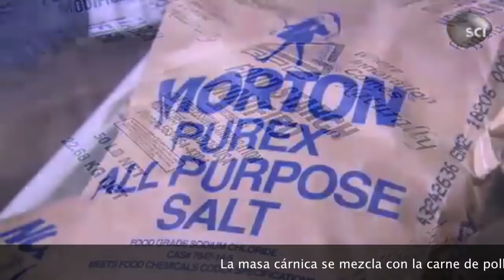Cómo se hacen las salchichas (hot dogs) en John Morrell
En este vídeo del programa de Canal Science podemos ver cómo se realizan las Frankfurts (hot dogs), desde el picado y amasado de la carne con el resto de los ingredientes hasta la embutición en Frank-A-Matics y su posterior cocción-ahumado en los hornos continuos. La alucinante etapa de pelado pone punto final junto al envasado del producto.